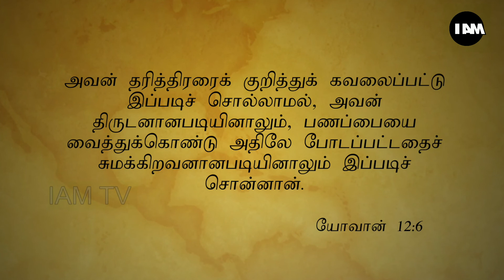Why did Judas betray Jesus Christ? S1 E06 P3/3